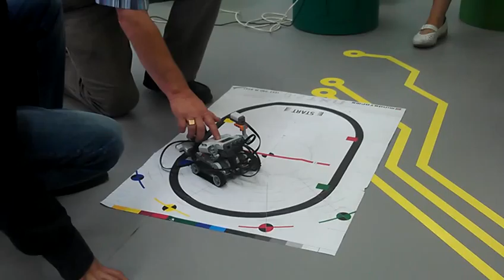Lego robot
Lego robot voor school gebruik?